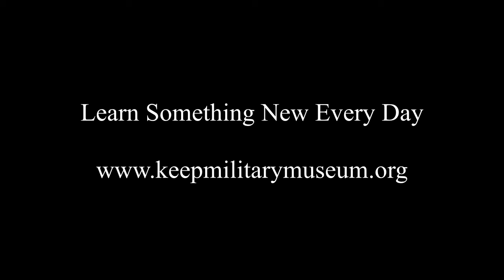WW1 German Helmet Stahlhelm and Brow Plate Stirnpanzer - The Keep Military Museum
Take a look at a WW1 German helmet and brow plate as held by The Keep Military Museum, Dorchester.